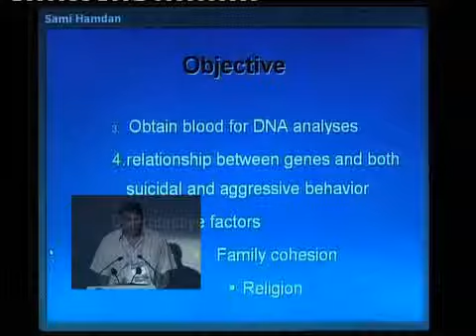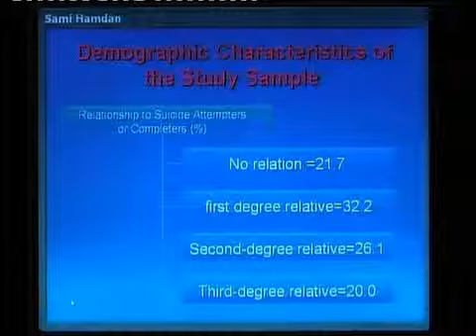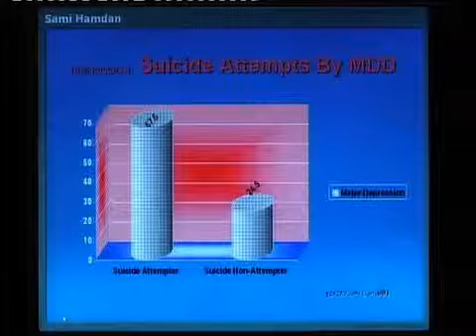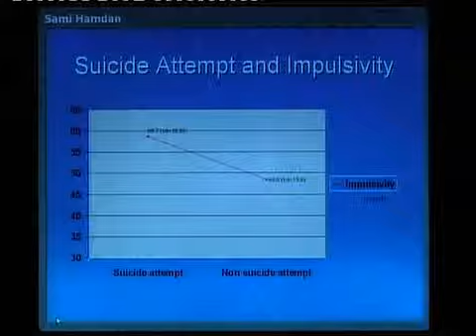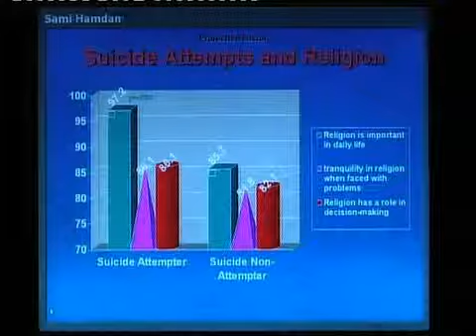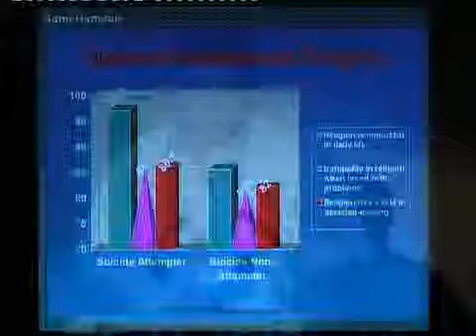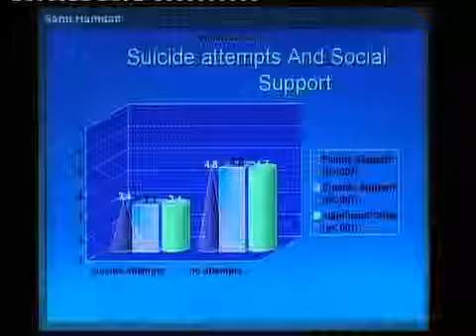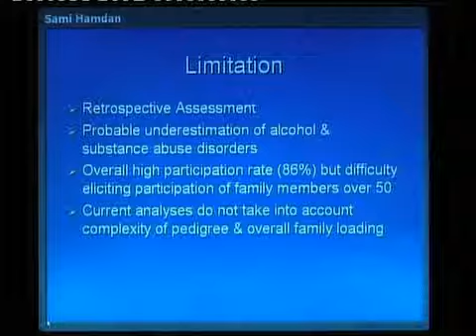07) Sami Hamdan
Symposium
13th International Congress of the European Society for Child and Adolescent Psychiatry
Sabato 25 - mercoledì 29 agosto 2007
Firenze, Auditorium Palazzo dei Congressi